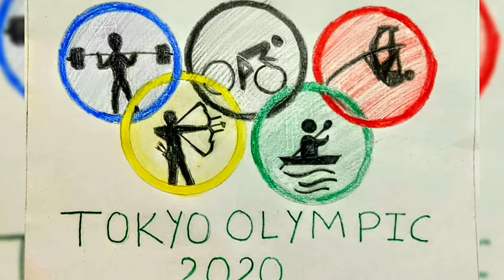National Sports Day 2021 । virtual paintings exhibition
This video is a compilation of paintings done by the students of Kendriya Vidyalaya No 2 Kanchrapara on the occasion of National Sports Day 2021